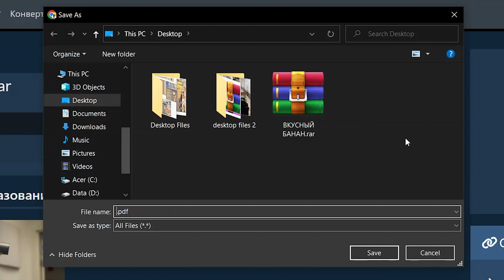Как конвертировать RAR в PDF онлайн (простое руководство)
Это видео покажет вам, как конвертировать файлы RAR в PDF онлайн. Программное обеспечение не требуется, работает с вашим браузером. Бесплатно!

1. Чтобы выбрать файл(ы) dwg, у вас есть два варианта:
Нажмите «Выбрать файл RAR для конвертации», чтобы открыть средство выбора файлов; Перетащите файл RAR прямо в ezyZip.

В нем будут перечислены все файлы PDF в архиве RAR.

2. Нажмите зеленую кнопку «Сохранить», чтобы сохранить отдельный файл PDF на локальном диске.
Нажмите синюю кнопку «Предварительный просмотр», чтобы открыть PDF-файл в браузере.